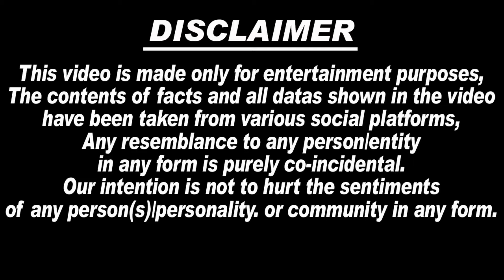Ankita Lokhande ने की जेठानी से बदतमीज़ी, बोली ये जलन खोर झूठी औरत...| Ankita Lokhande Latest News.